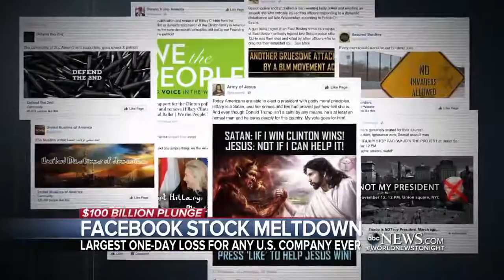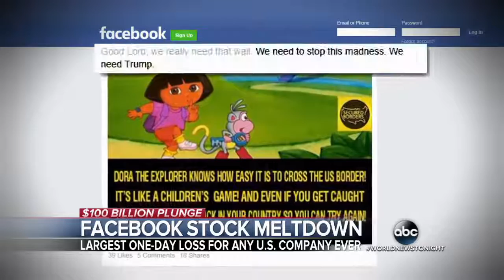Facebook's market value plunges 19% in one day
The world's largest social media platform lost an astounding $100 billion worth in stock value.